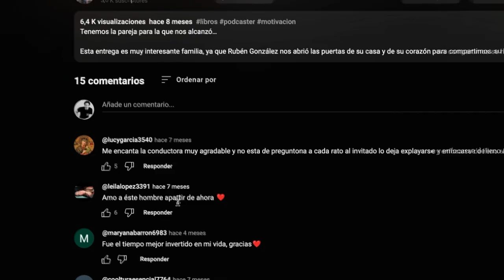“Liberación energética femenina”-María José Cerecer -Ep.11- Temporada 3-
Todas las mujeres somos una fuente de energía interminable. Muchas veces no conocemos  lo poderosas o capaces que somos para enfrentar retos.

Este episodio es muy especial y mágico, ya que conocerás cómo poder compartir y potencializar tu energía femenina. Liberarla de manera positiva para crear un impacto en las personas que quieres.